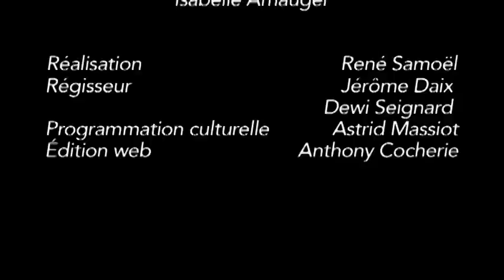Champs contre Champs : Marie Darrieussecq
A l'occasion de la rentre littéraire 2011, les Champs libres invitent Marie Darrieussecq, le 8 octobre, pour nous présenter son nouveau roman "Clèves". L'histoire d'une petite fille de province qui s'éveille à la vie amoureuse et sexuelle.